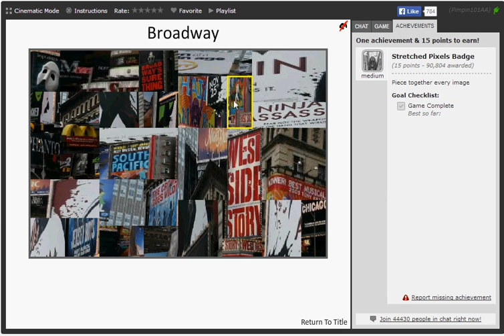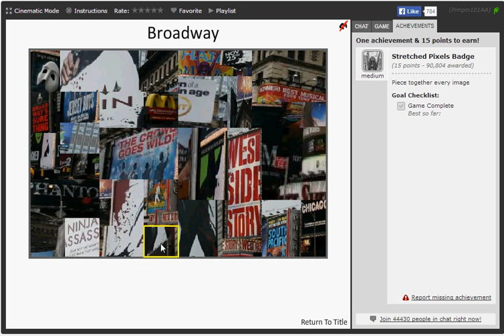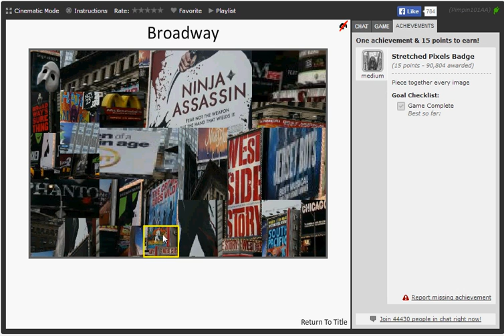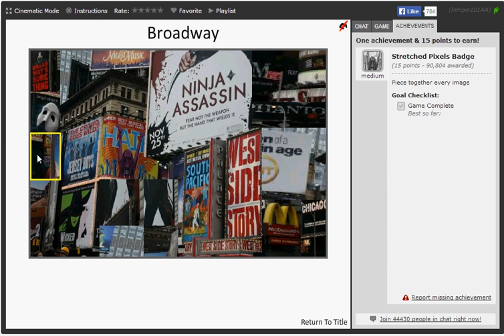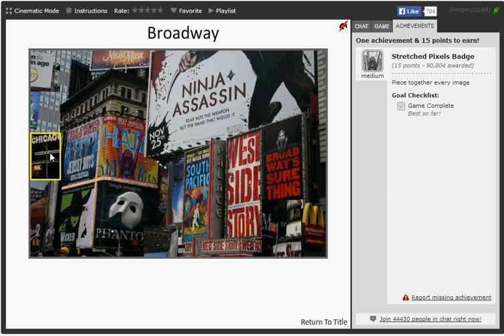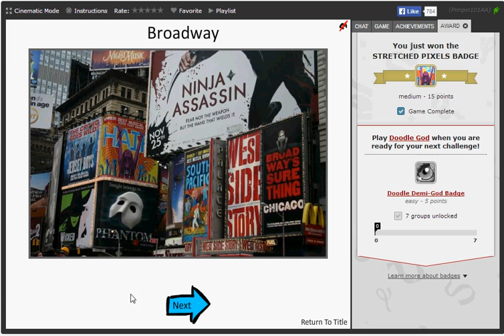Not To Scale (Medium Badge)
Stretched Pixels Badge